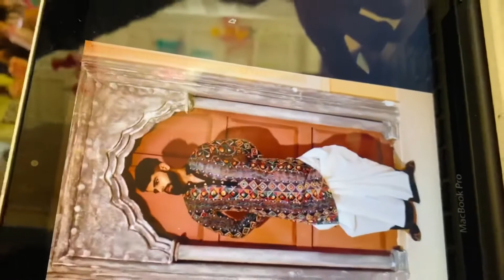My Professional Photoshoot for Posters in Durga Puja,Kolkata | Professional shoot for Advertisement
Hello Guys in this vlog have been recorded before durga puja in kolkata. I have recorded my Professional Photoshoot Experience for an Advertisement of a very famous Ethic Brand of Kolkata for Durga puja events in kolkata.The clothing brand is as same as Manyavar ethnic brand in terms of quality but not prices. I have been selected as a Male Model for advertising  their product professionally by photoshoot.There were 3 more female models who took part in this professional photoshoot. The office of SELF STORY Ethnic Brand was in Kolkata,this is where the photoshoot for advertisement of Durga Puja posters was done,had to travel to Kolkata before Durga Puja with other male and female models. The professional pose ideas for male and females models can be learned from my experience of photoshoot vlog.